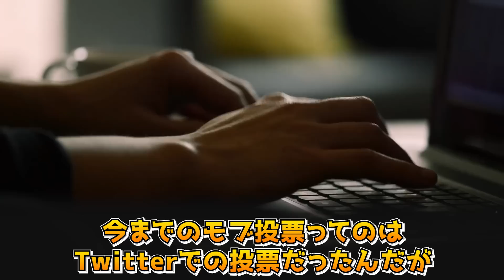マイクラ1.20アップデート情報まとめ【ゆっくり解説】